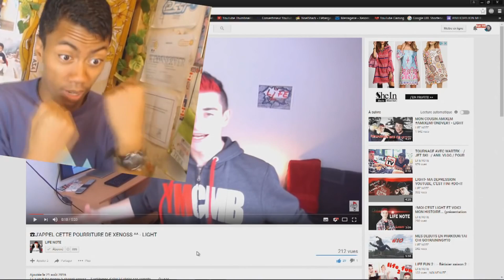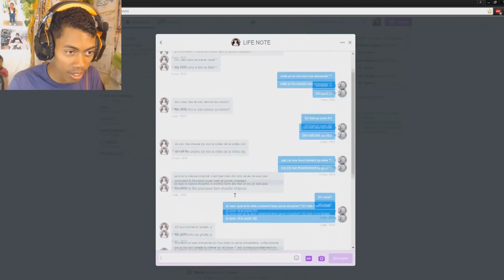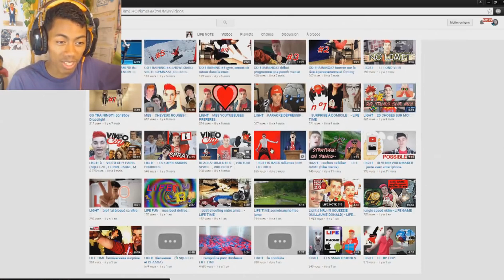LIGHT VS XENOSS - (round 2) lèche cul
✌il a répondu à ma dernière vidéo, mais en vrai je sais pourquoi moi, il s'est attaqué au dragon il va le payer très cher... ou pas ^^

👥SOCIAL🙋 :
Snapchat: light-lescornez (j'y vlog souvent)

🎼Musiques utilisées: musique perso, black polkadots, fatrat-unity

🎥Setup de la vidéo:
-prise vidéo: sony handicam pj650, condenser microphone sf-666
-logiciels: sony vegas pro 12